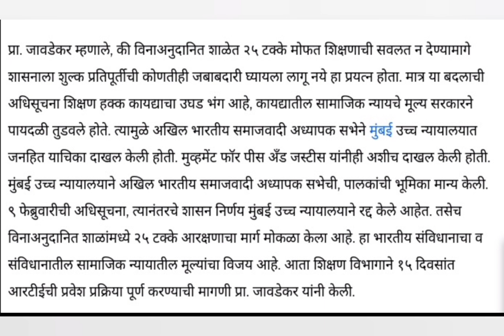RTE lottery admission 2024-25| Result out | latest news